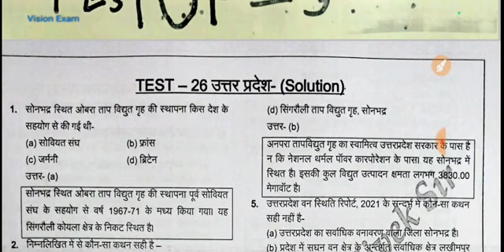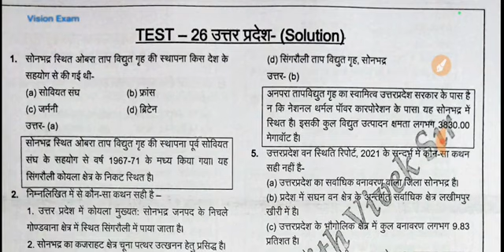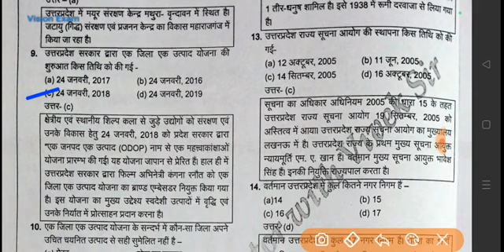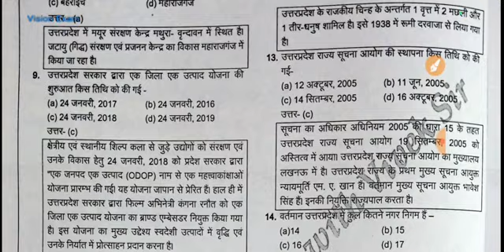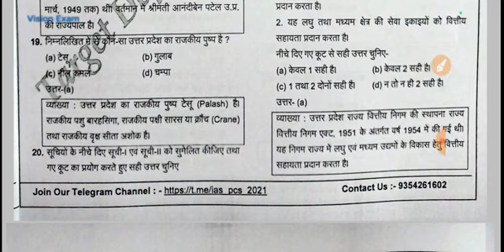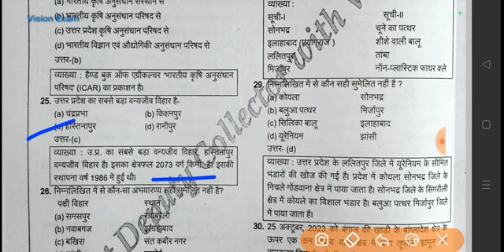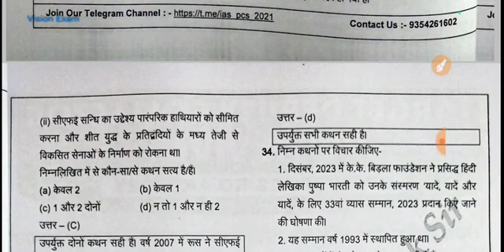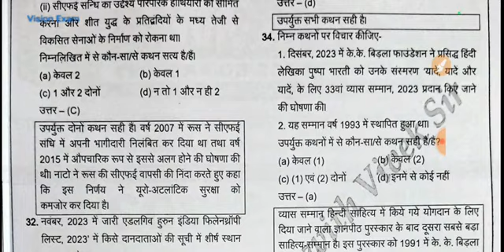UPPCS 2024- RO/ARO2023| Test no 01: Uttar Pradesh Special & Current Affairs MCQ with Explanation